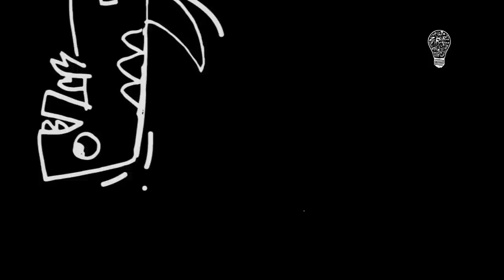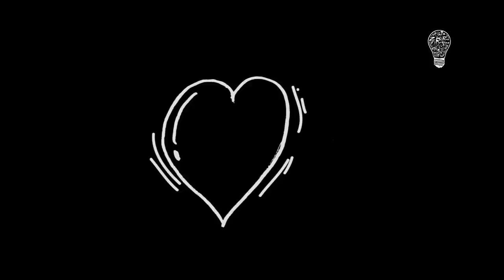Well - สิริพรไฟกิ่ง (Ziriphon Fireking) [Official Music Video]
Artist: สิริพรไฟกิ่ง (Ziriphon Fireking)
Title: Well
Album: Sunrise
Label: Summer Disc

Written/Arranged by: วรนนท์ พรหมเหรียญชัย/จิรายุทธ จันแดง/จีรพัฒน์ สียะกาศ/ธนาธิป เชาว์แก้ว/วีรภัทร วิวัฒนชีวิน (Ziriphon Fireking)

วีรภัทร วิวัฒนชีวิน (เอิร์ท) / Veerapat Wiwattanacheewin (Earth) = Keyboard
วรนนท์ พรหมเหรียญชัย (นนท์) / Woranon Promrianchai (Non) = Guitar
จิรายุทธ จันแดง (จ๊อบ) / Jirayut Jundang (Job) = Guitar
จีรพัฒน์ สียะกาศ (ดิ๊ก) / Jeerapat Seeyaket (Dik) = Bass
ธนาธิป เชาว์แก้ว (อาร์ม) / Tanatip Chaokaew (Arm) = Drums

Produced by Ziriphon Fireking
Mixed & Mastered by Natthapol Treeintong
Recorded, Mixed, Mastered: Yin-Yang Studio (CM, Thailand)
Drums recorded: Masscotte Studio (CM, Thailand)
Executive Producer: Thep Pilan Phongparnich
Additional guitar:Attakorn Pongterdsak (Nut - Counterclockwise)
Video Moderator: Jirawat Thienkwan
illustrate animation: Jirayut Jundang
Dedicated: Siwakorn Pundee